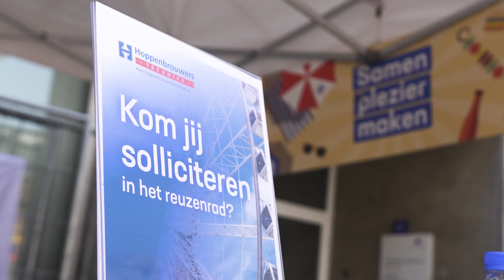Hoppenbrouwers Solliciteren Reuzenrad Tilburgse Kermis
Heb jij altijd al willen solliciteren in een reuzenrad? Tijdens de Tilburgse Kermis gaven wij werkzoekenden de mogelijkheid om op een laagdrempelige manier kennis te maken met onze organisatie.